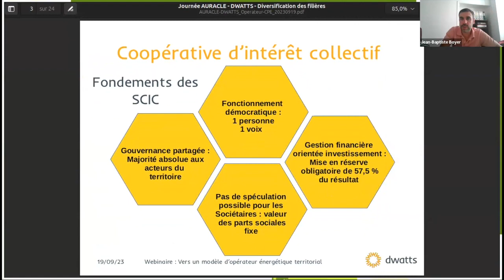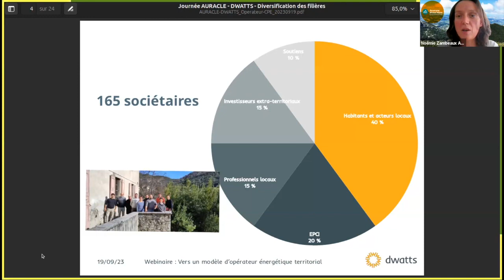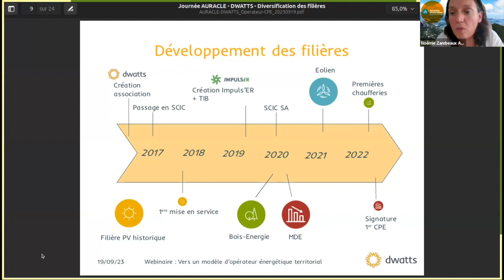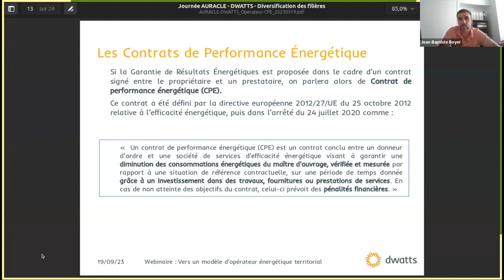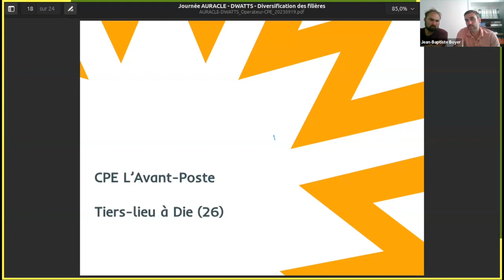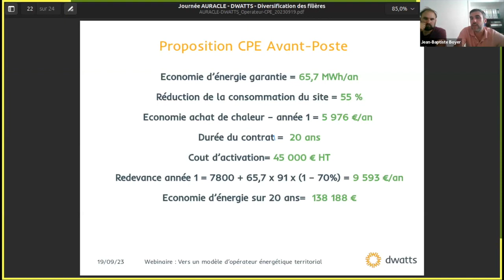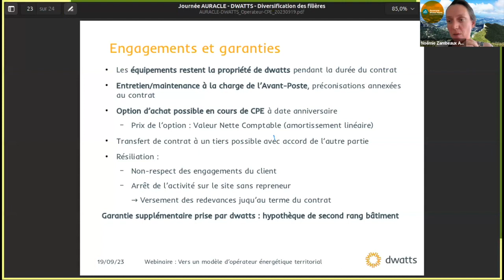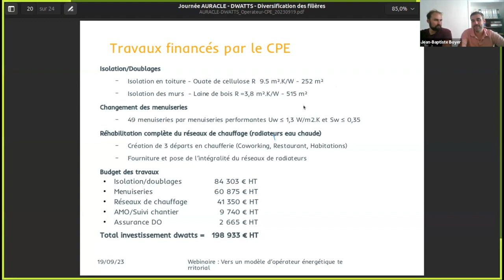Vers un modèle d'opérateur énergétique territorial proposant une offre globale.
1h30 pour comprendre comment évoluer d'un modèle citoyen de production d’EnR vers une démarche globale de transition énergétique citoyenne qui prend en compte tous les enjeux de la transition énergétique ?

Objectifs

- Comprendre le modèle contractuel d’intervention sur les travaux de maitrise de l’énergie.
- Faire évoluer un collectif citoyen de production d’EnR vers une démarche globale de transition énergétique citoyenne qui prend en compte tous les enjeux de la transition énergétique.

Programme

- Jean-Baptiste Boyer de la coopérative citoyenne DWATTS, détaille le tournant pris par DWATTS depuis la production d’électricité photovoltaïque jusqu’à la production de chaleur et la maitrise de la demande d’énergie.
- Il présente également les aspects contractuels du projet de rénovation globale du tiers lieu « L’Avant-Poste » à Die.

Ce Web’EnR est animé par :
Noémie Zambeaux – Chargée de mission animation réseaux – AURACLE